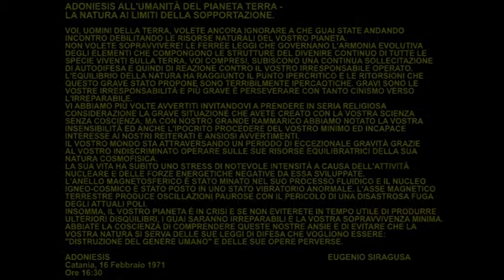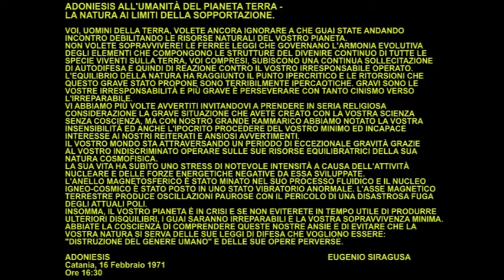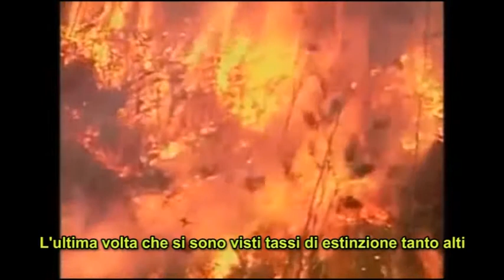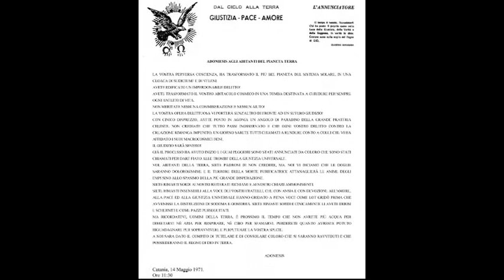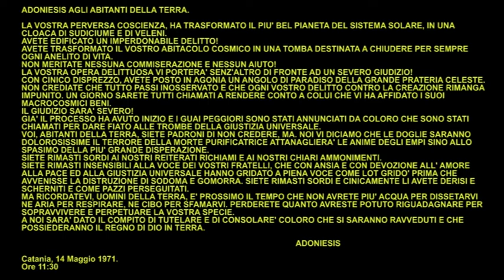La Terra ha i giorni Contati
Dichiarazioni del famoso Biologo Stuart Pimm: "La Terra ha i giorni contati" ed Eugenio Siragusa lo scrive nel 1971.